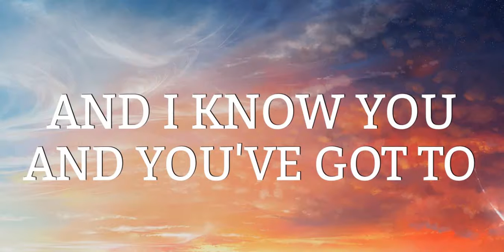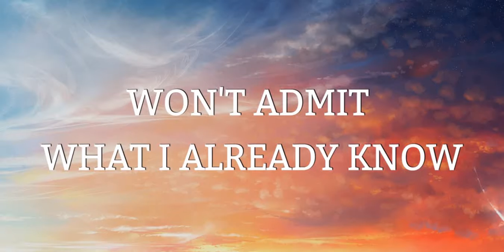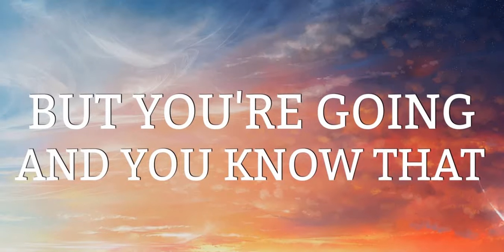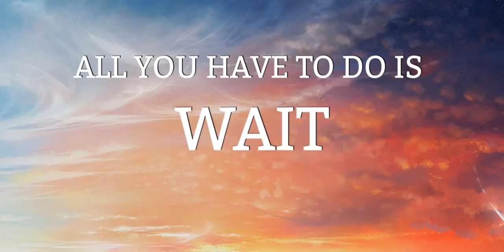ZEDD ALESSIA CARA STAY MUSIC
ITS A SONG LIKE ALWAYS